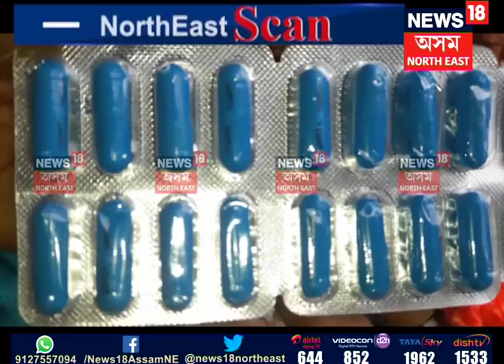North East Scan | 12.07.2018